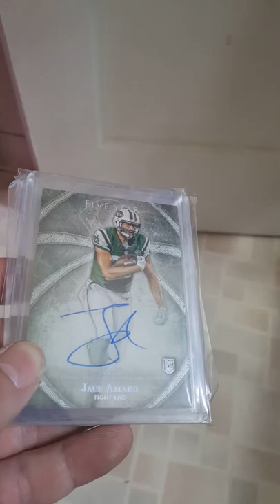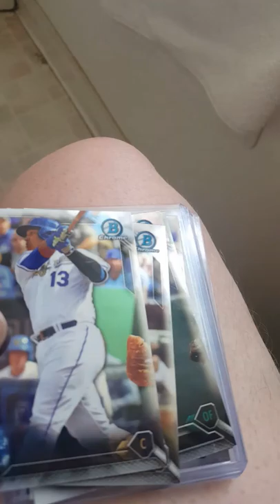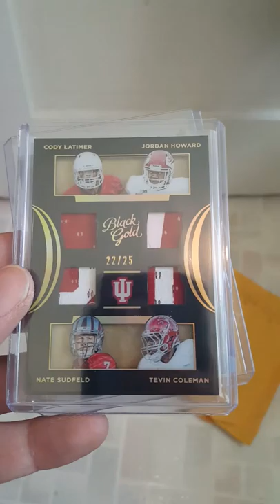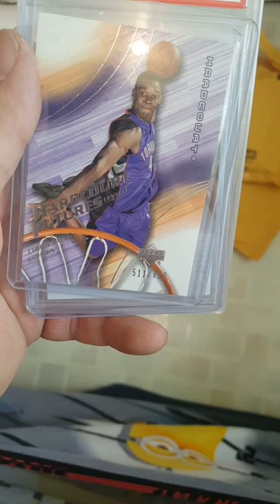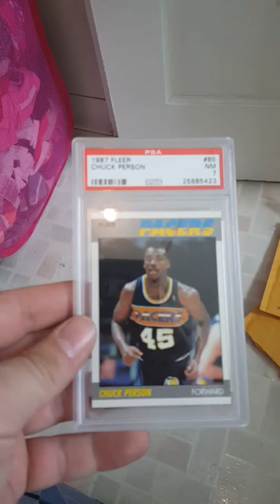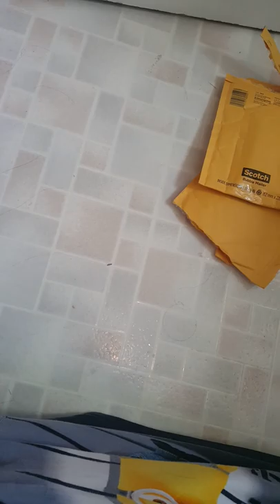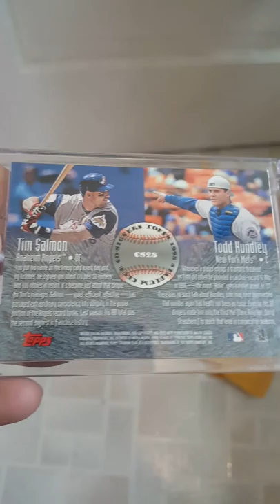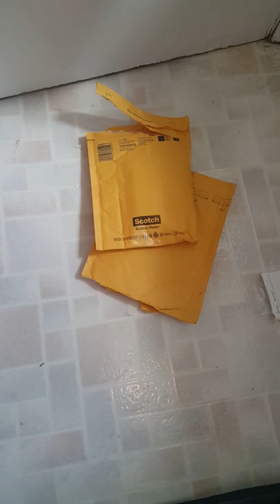Mailday from the shitter ! Amaro Bowman Chrome pulsar, Rifleman PSA 7 RC & Stadium Club Co-Signer